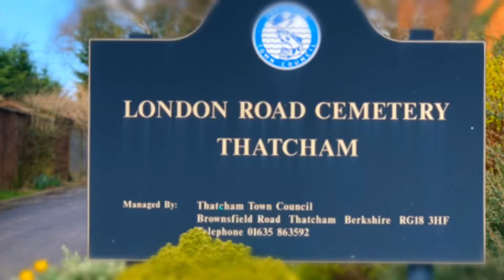London Road Cemetery Thatcham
Flight around London Road Cemetery Thatcham
between the cold sleet showers